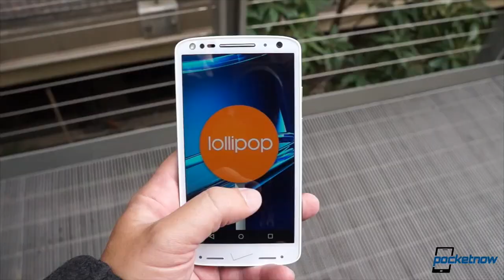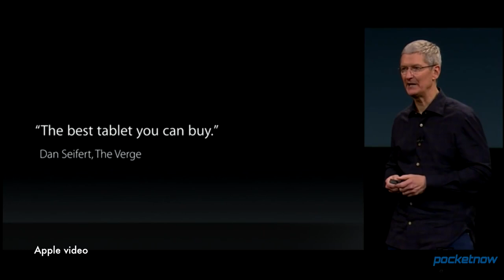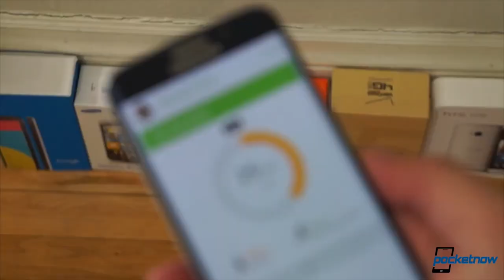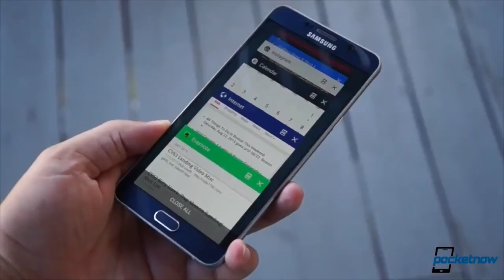iPhone 7 with AMOLED display, Samsung + Snapdragon 820 & more - Pocketnow Daily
Stories:
- Verizon and Motorola announce Droid Turbo 2 with durable ShatterShield display /2015/10/27/droid-turbo-2-launch-2
- Verizon and Motorola unveil the new Droid Maxx 2 /2015/10/27/verizon-motorola-droid-maxx-2
- Apple quarterly profits pass $11B in latest report /2015/10/27/apple-q4-2015-earnings
- EU decides to put an end to mobile roaming charges /2015/10/27/eu-decides-to-end-mobile-roaming
- Samsung seems highly invested in using the Snapdragon 820 /2015/10/27/samsung-snapdragon-820-efforts
- Samsung AMOLED panels could reach Apple Watch and iPhone 7 /2015/10/27/apple-and-samsung-oled-iphone-7

Watch today's Pocketnow Daily as we discuss the announcement of the Verizon Droid Maxx 2 and Droid Turbo 2. Then we talk about Apple's quarter results and how the company continues growth in certain areas, and not in others. Then we talk about how the European Parliament has decided to end roaming charges over the next few years. Samsung follows as we learn of its overall investment to make the Qualcomm Snapdragon 820 perform well. We end today's show talking about Samsung's collaboration with Apple on the Apple Watch with OLED displays, and possible iPhone 7 AMOLED displays.